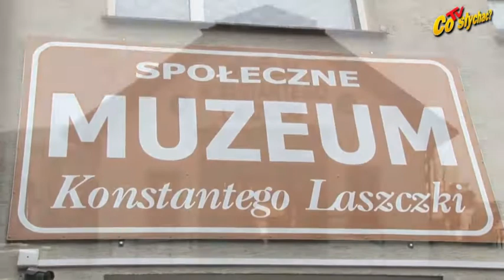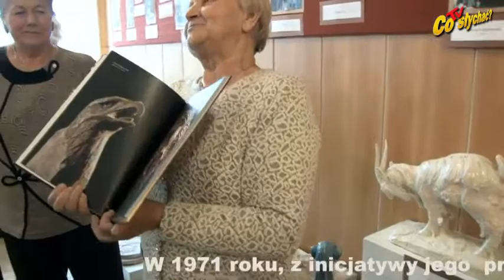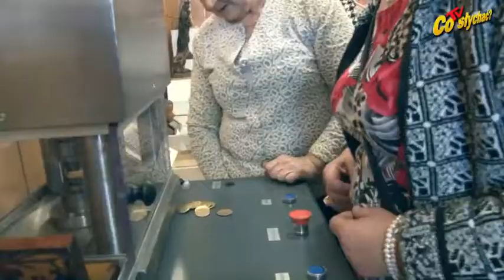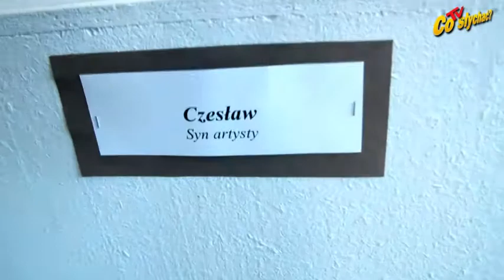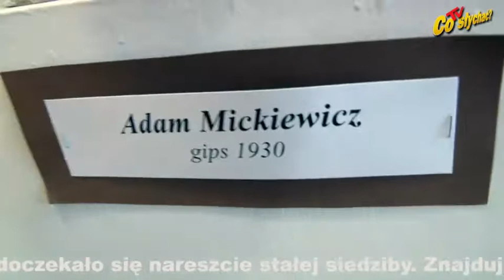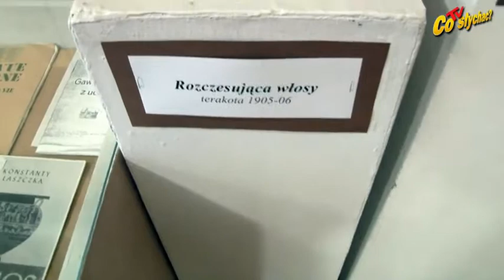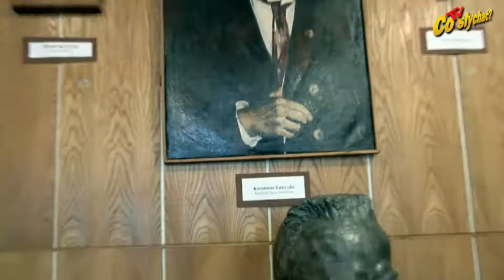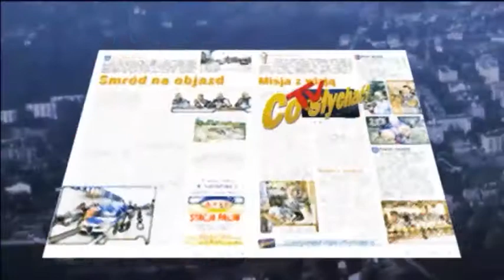Jednym okiem / Z wierzby do rzeźby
Podobno kiedyś zapytano Michała Anioła, czy trudno jest stworzyć arcydzieło. – Ależ nie!  – odparł wielki artysta – Wystarczy tylko wziąć odpowiedni blok marmuru i odrzucić z niego wszystko, co niepotrzebne…